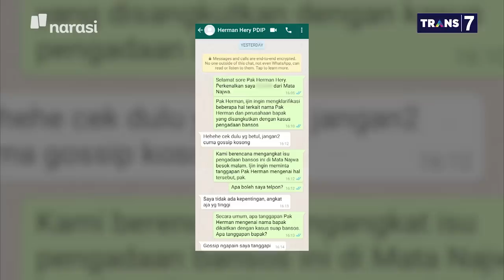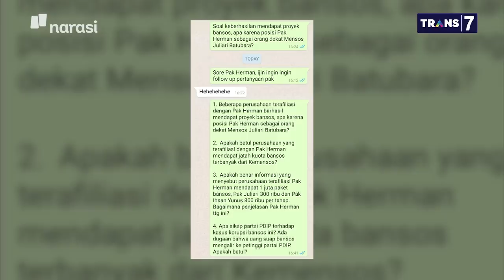Ironi Korupsi Kala Pandemi: Kader PDIP dalam Pusaran Korupsi Bansos (Part 5) | Mata Najwa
Penelusuran Koran Tempo mengungkap dua nama kader PDIP selain Juliari Batubara tersangkut kasus korupsi bansos: Herman Hery dan Ihsan Yunus. Sejumlah perusahaan yang terafiliasi dengan Herman dan Ihsan diduga menerima paket pengadaan bansos.

“Pak Juliari ini, kan satu partai dengan Herman Hery dan Ihsan Yunus. Apakah pemberian jutaan paket itu karena kompetensi historis perusahaan, atau arena kedekatan (pengusaha) dengan pak Juliari?” kata Peneliti ICW Kurnia Ramadhana.

(Narasi)

Tonton juga Mata Najwa eps. [Ironi Korupsi Kala Pandemi] dan episode lainnya di atau klik link di bawah.